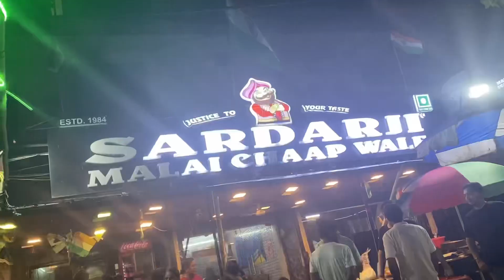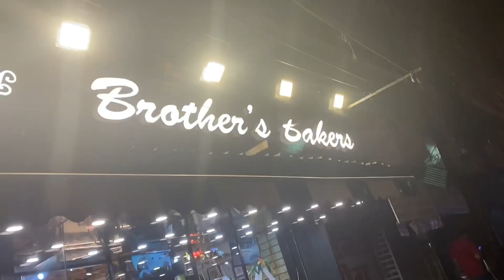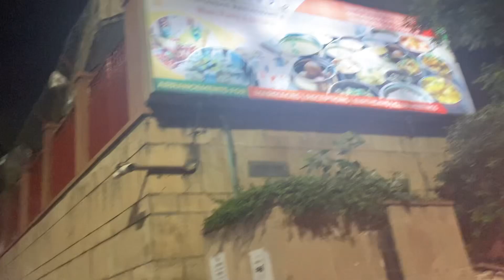Delhi ke famous temple me darshan kiye !!muskanmannuvlogs dailyvlogs vlogs #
Delhi ke famous temple me darshan kiye !!muskanmannuvlogs